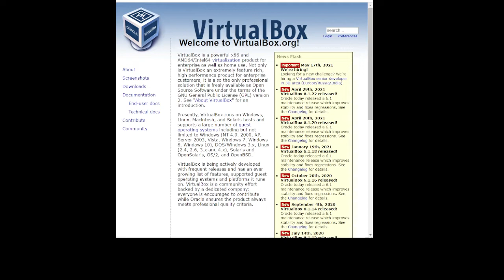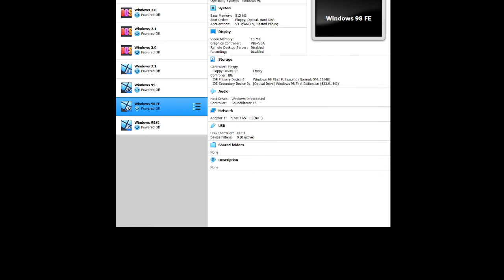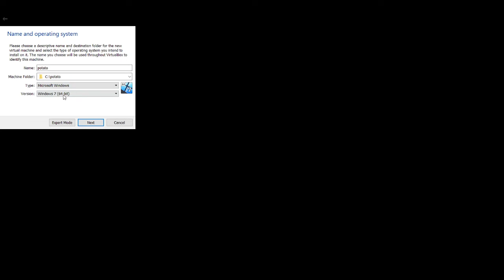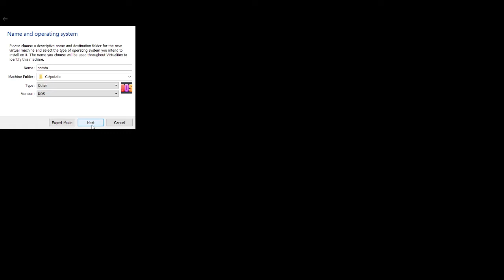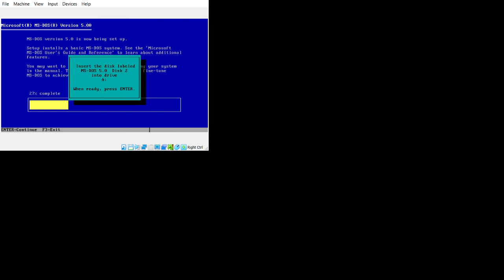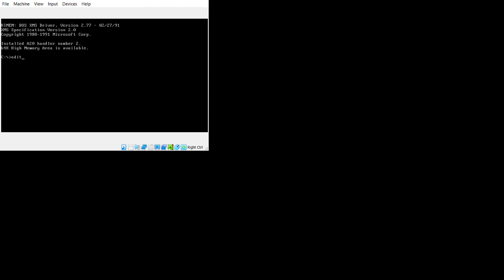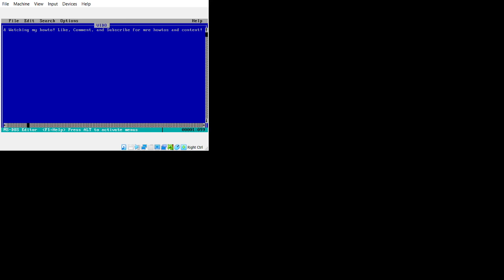How to: Install Virtualbox and MS-DOS 5.00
My first how to. It is a bit of a weird recording.